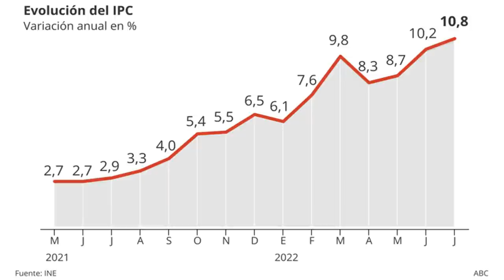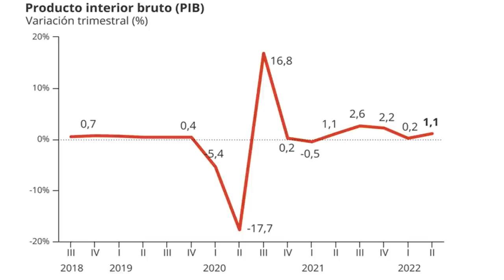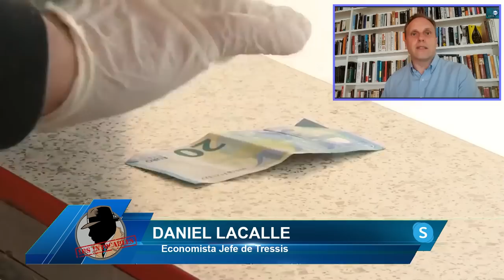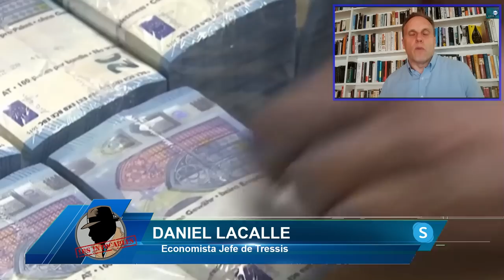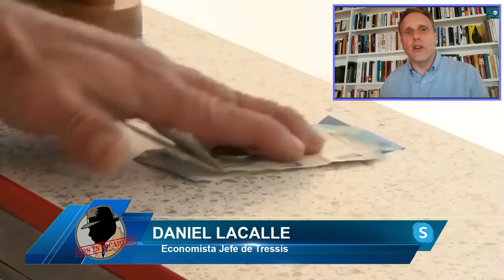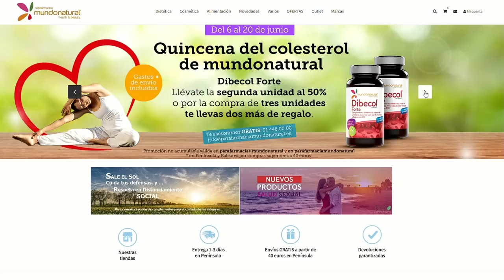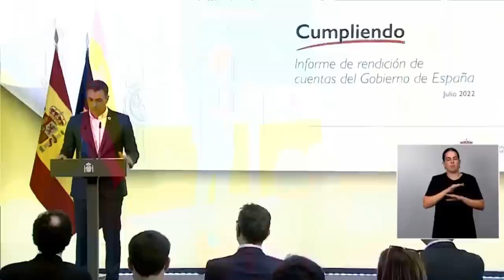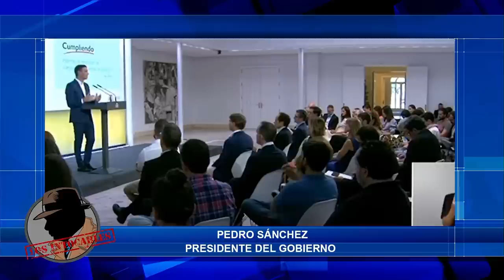La monstruosa trampa de Sánchez ¡hunde la economía! La inflación en el 10,8 % arruina a las familias